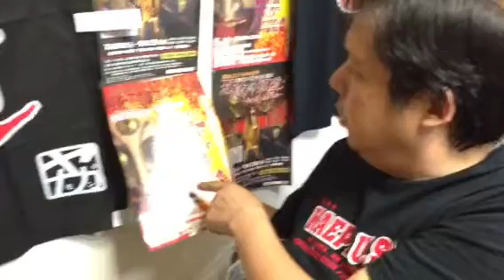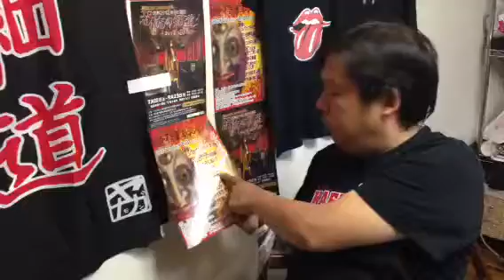UMA図鑑 第七回 日本版ジャージーデビル？！伊香保温泉獣人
【相互ちゃんねる登録　読者登録歓迎】
㈱山口敏太郎タートルカンパニーの公式チャンネルです。